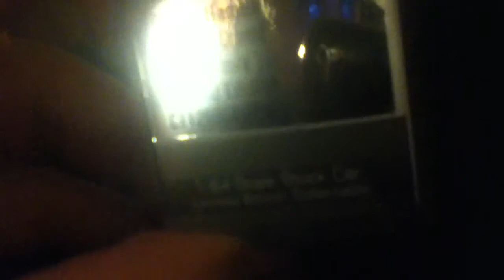New Diecast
I will do diecast reviews on these cars